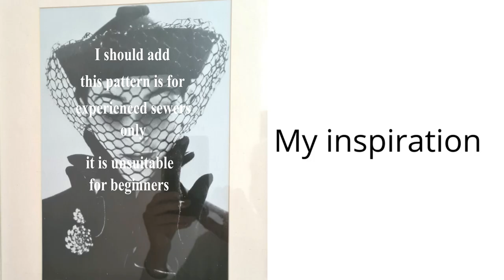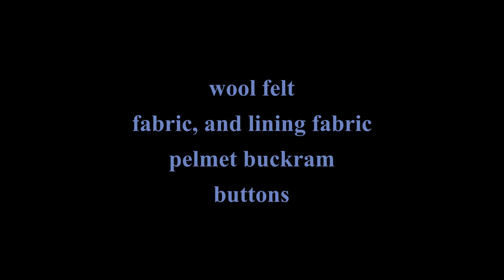I make beret style hats with a pattern I have designed. Pattern is for sale, see description below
This video shows 3 different styles of beret from 1 pattern, and shows how I refine as I go. The pattern is in my shop SHmillinery.etsy.com and is available free to Tier 3 members, discounted to Tier 3.
00:00 Intro
01:35 Beret 1
09:15 Covering the button
11:35 Version 2/3